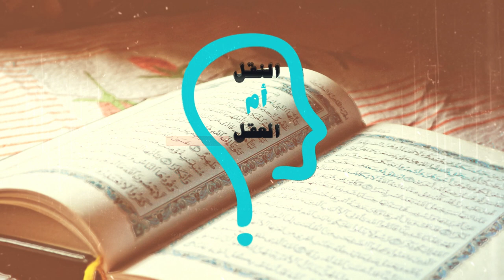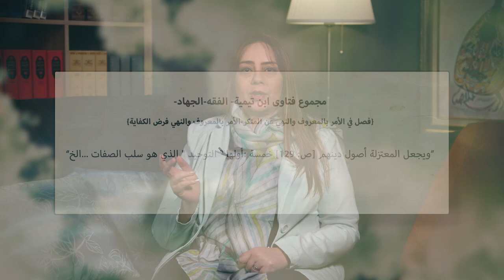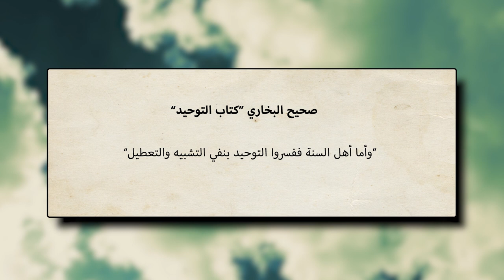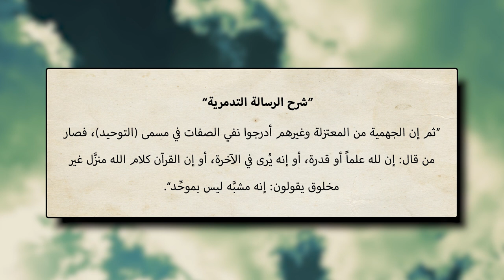برنامج النقل أم العقل - الحلقة 67 - اتهام ابن حجر بتعدد الآلهة عند أهل السنة